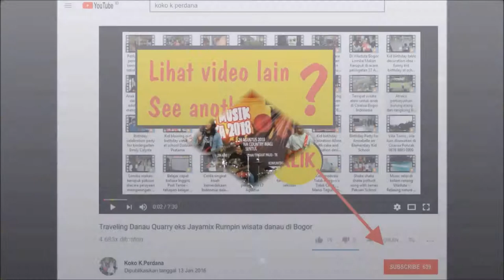Paniki Band - Little Wing - Bellanova